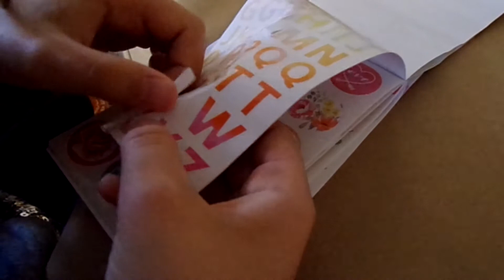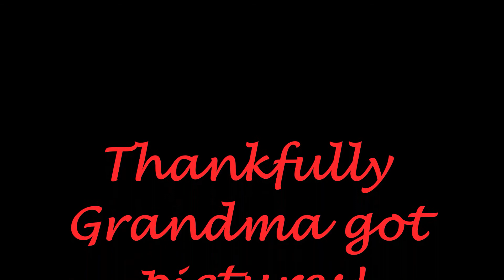It's A Party | Setting Up A Charcuterie Board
It's a party! We got to spend some wonderful time with the grandparents. We always love when we get to visit with family. Plus Josina is always looking for a reason to have a fun party. She is a girl who likes to celebrate, so why not combine the two.

Plus mom loves to set up these charcuterie boards. They are so fun to put together. Not to mention even more fun to eat. We don't eat an excess of junk food in this house. Which means my kiddos love when we do. Not going to lie mommy also does as well.